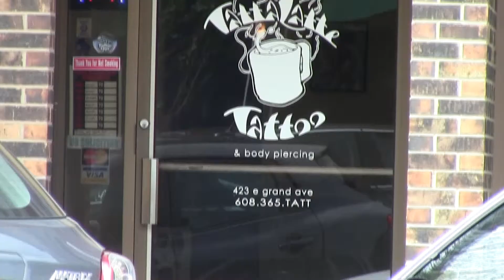TattaLatte Tattoo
Custom tattoos, airbrushing, and piercings by Paul Rhyne.

Hours:
Monday, Tuesday, Thursday, Friday & Saturday 12-5:30pm